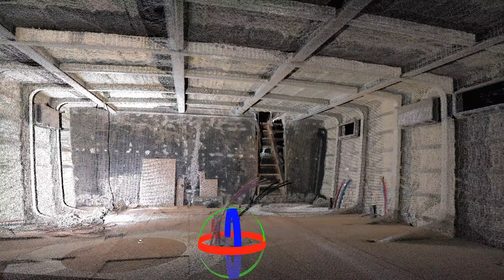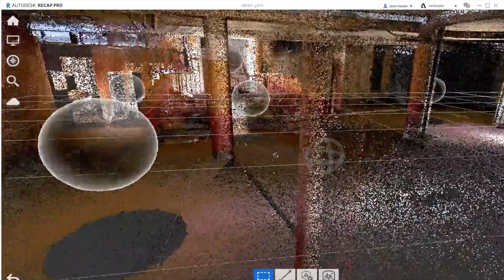3 reasons you should be using point clouds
Subtitles available in: FR/IT/DE/ES/JP